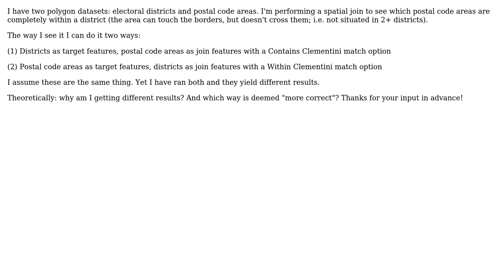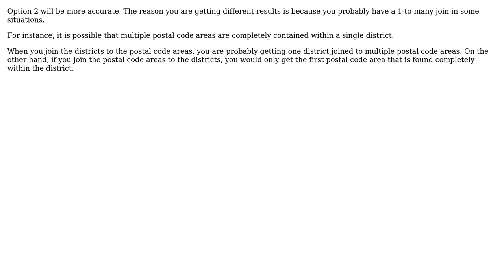GIS: ArcMap 10.1 Spatial Join: 'Contains' and 'Within' question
With thanks & praise to God, and with thanks to the many people who have made this project possible! | Content (except music & images) licensed under CC BY-SA | Music | Images & others | With thanks to user sidewalkballet user PolyGeo user Brian and the Stack Exchange Network Trademarks are property of their respective owners. You are responsible for your own actions.